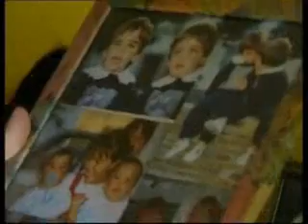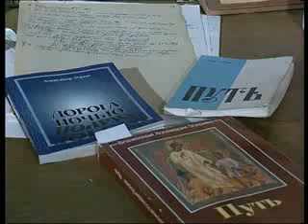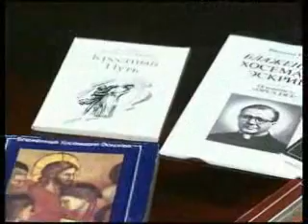Es cuestión de fe 1/2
Muchas personas acuden a san Josemaría Escrivá para que interceda por ellos ante Dios. Así lo explican personas de distintos países en este vídeo producido por Alberto Michelini en 1999 (29'52')'.
El documental sobre la devoción a San Josemaría Escrivá "É questione di fede" fue emitido por primera vez en el canal más importante de la Radiotelevisión Italiana (RAI), el 27 de junio de 1999. El documental se ha traducido al francés, inglés, castellano y portugués. Se está preparando la versión en alemán, polaco, ruso, checo y eslovaco.

El documental de Alberto Michelini presenta, en 30 minutos, algunos rasgos característicos del espíritu del fundador del Opus Dei y refleja con abundantes imágenes la devoción que tienen hoy millares de mujeres y hombres de todo el mundo a San Josemaría.

Algunos fragmentos del documental:

Un milagro del beato Josemaría
Una madre describe cómo su hijo se curó en 1992, justo cuando el Papa Juan Pablo II beatificaba a Josemaría Escrivá en la plaza de San Pedro en Roma.

Un poeta ruso
Alexander Ivanovich Zorin es un poeta ruso, cristiano ortodoxo, que descubrió en Camino el secreto para encontrar a Dios "aquí, sentado delante de mi escritorio"

Un físico moscovita
Yuri Antonovich Simonov es profesor de Física teórica en Moscú. Se bautizó en 1989, después de haber encontrado el mensaje del beato Josemaría.

Una joven parisina
Aude Mircovic es una joven francesa que aprendió a amar al Papa con obras, al conocer el espíritu del Opus Dei.

Una familia alemana
Petra y Rolf Herold tienen cuatro hijos. Conocieron el mensaje de Josemaría Escrivá a través de un folleto informativo encontrado en una iglesia y de la lectura de un libro.

Un pianista brasileño
João Carlos Martin, pianista brasileño, es devoto del beato Josemaría. A su intercesión debe la plena recuperación de su capacidad artística después de un grave incidente en 1995.

Una madre española
María Victoria Troncoso, profesora universitaria, madre de cuatro hijos de los que dos son discapacitadas, se dedica a atender niños con disminuciones psíquicas.

El pintor chino
Gary Chu es un artista chino no-católico que goza pintando imágenes sagradas. Ha hecho retratos del Fundador de la Obra.

Un cardenal norteamericano
El Arzobispo de Washington, Cardenal James Hickey, pide favores a Dios por la intercesión del beato Josemaría.

Bolivia. Nevado del beato Josemaría
En Bolivia, una cumbre de los Andes ha sido dedicada al beato Josemaría Escrivá. Del mismo modo, en muchos lugares de Europa y América hay hospitales, calles, escuelas e instituciones diversas que llevan el nombre del fundador del Opus Dei.
La fe es virtud sobrenatural que dispone nuestra inteligencia a asentir a las verdades reveladas, a responder que sí a Cristo, que nos ha dado a conocer plenamente el designio salvador de la Trinidad Beatísima. Dios, que en otro tiempo habló a nuestros padres en diferentes ocasiones y de muchas maneras por los profetas, nos ha hablado últimamente en estos días, por medio de su Hijo, a quien constituyó heredero de todo, por quien crió también los siglos. El cual, siendo como el resplandor de su gloria, vivo retrato de su substancia, y sustentándolo todo con su poderosa palabra, después de habernos purificado de nuestros pecados, está sentado a la diestra de la Majestad en lo más alto de los cielos.

192
Yo querría que fuese Jesús quien nos hablara de fe, quien nos diera lecciones de fe. Por eso abriremos el Nuevo Testamento, y viviremos con El algunos pasajes de su vida. Porque no desdeñó enseñar a sus discípulos, poco a poco, para que se entregaran con confianza en el cumplimiento de la Voluntad del Padre. Les adoctrina con palabras y con obras.

Mirad el capítulo noveno de San Juan. Al pasar, vio Jesús a un hombre ciego de nacimiento. Y sus discípulos le preguntaron: Maestro, ¿qué pecados son la causa de que éste haya nacido ciego, los suyos, o los de sus padres?. Estos hombres, a pesar de estar tan cerca de Cristo, piensan mal de aquel pobre ciego. Para que no os extrañe si, en el rodar de la vida, cuando servís a la Iglesia, encontráis discípulos del Señor que se comportan de modo semejante con vosotros o con otros. No os importe y, como el ciego, no hagáis caso: abandonaos de verdad en las manos de Cristo; El no ataca, perdona; no condena, absuelve; no observa con despego la enfermedad, sino que aplica el remedio con diligencia divina.

Nuestro Señor escupió en la tierra, formó lodo con la saliva, lo aplicó sobre los ojos del ciego, y le dijo: anda, y lávate en la piscina de Siloé, que significa el Enviado. Fue, pues, el ciego y se lavó allí, y volvió con vista.